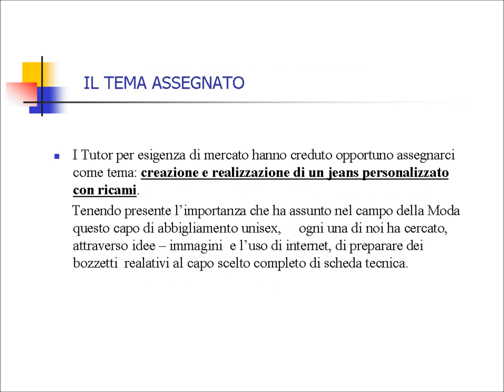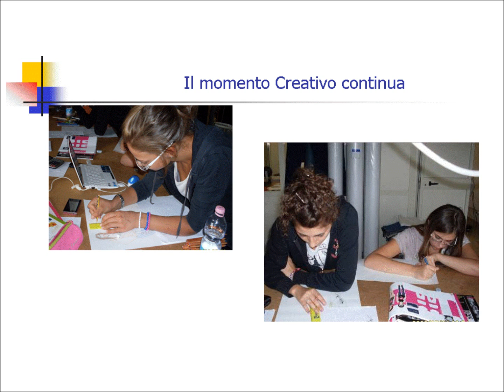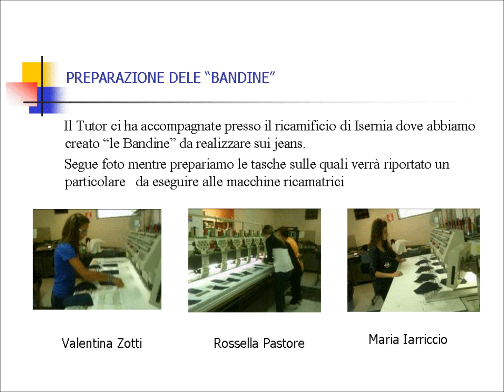Il nostro Job Day come operatore alla linea confezione da GTR (Caserta) e Avenda (Isernia)